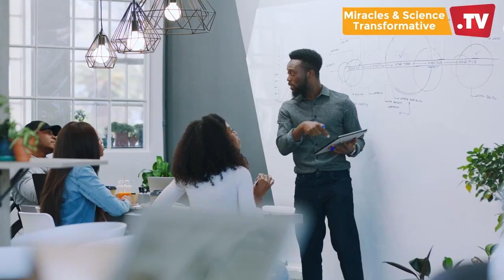16th of April | Trust is not by words but actions | Prof. Dr. Moses Muhumuza.